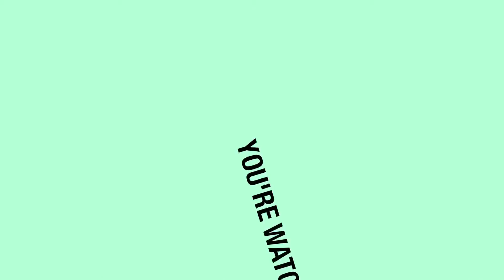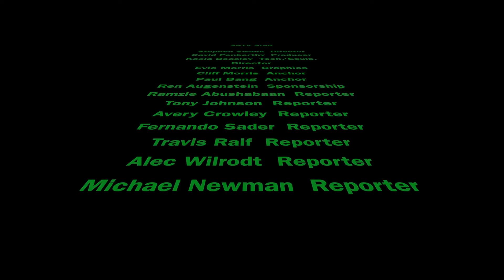April 25th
SHTV Announcements